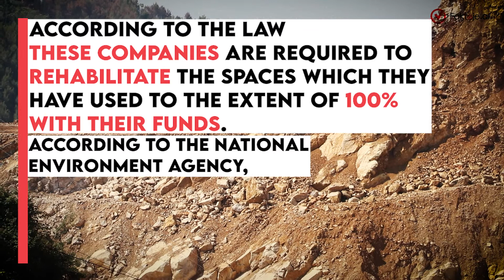Quarries / Destruction of nature with environmental "permits"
291 companies have operated in the field of quarries, cement and lime, during the last 7 years in Albania. The law requires the exploiting firms to rehabilitate the premises where they carry out the activity to the extent of 100% with their funds, but according to the National Environment Agency, only 12 companies have rehabilitated from 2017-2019.